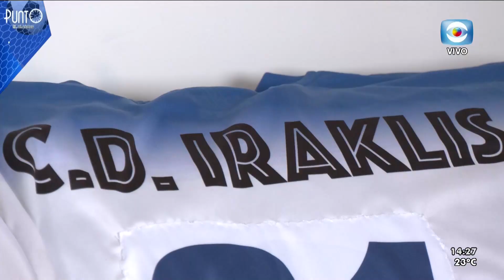Futbolista Robert Carmona. entrevista punto penal 2023.